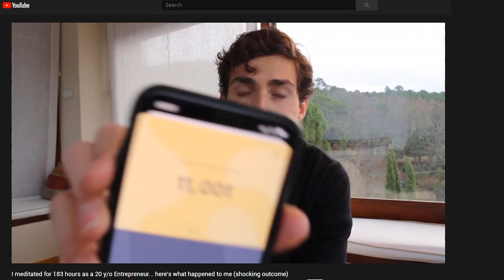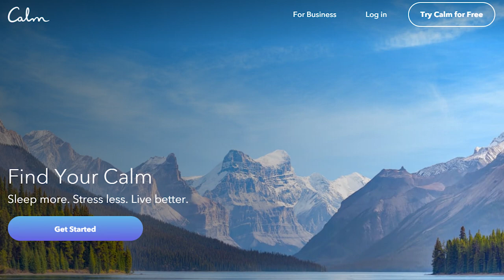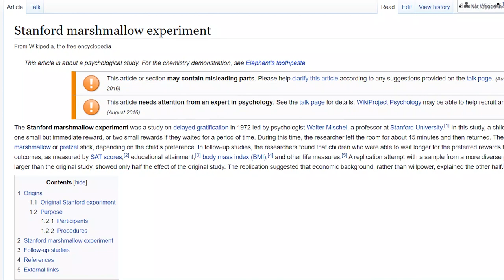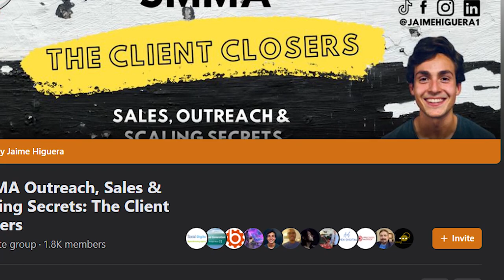3 Habits that Changed My Life [6-figure+ Entrepreneur]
The decisions that we make on a daily basis are directly correlated to the outcomes and results we get in life. In this video, I share with you the three core habits that have changed my life.